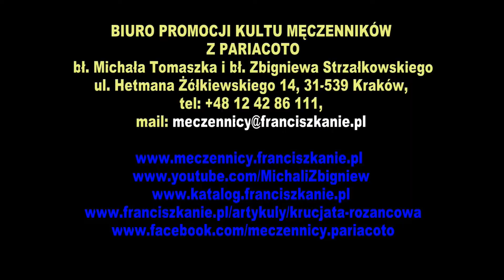Dzieci z RWANDY na cześć męczennikom z Pariacoto